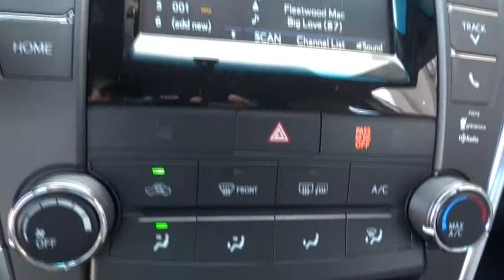2015 Toyota Camry Las Vegas, Henderson, North Las Vegas, San Bernardino County, NV 850487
2015 Toyota Camry

Centennial Toyota
6551 Centennial Center Blvd

Toyota vehicles are known for being some of the most dependable cars on the road*** Runs mint!!! Gas miser!!! 35 MPG Hwy* Safety equipment includes: ABS Traction control Curtain airbags Passenger Airbag Daytime running lights...Other features include: Bluetooth Power locks Power windows Auto Air conditioning...